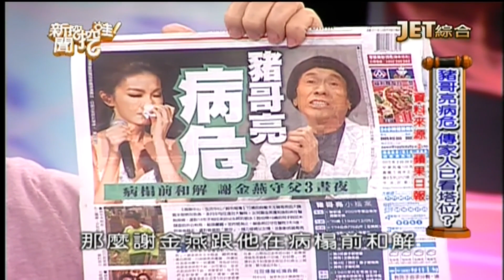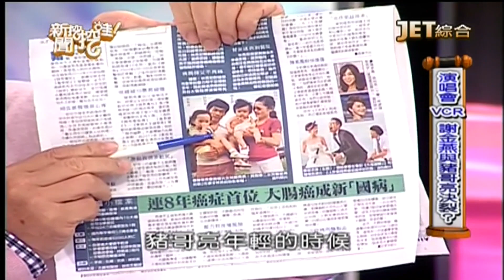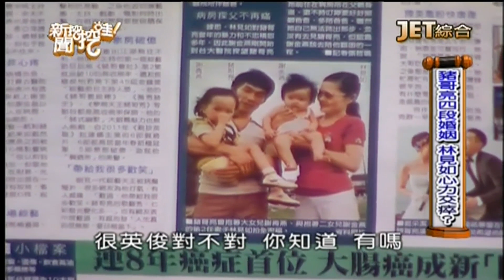新聞挖挖哇：親情大和解20170329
本集影片轉檔有問題，55分後無法收看。為保留網友留言，所以重新上傳後不刪除本段影片。重新上傳的「親情大和解」，請點連結：